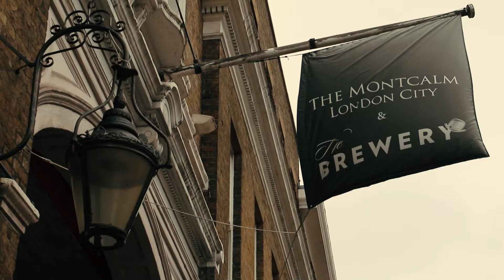RCM Awards 2021 Highlights